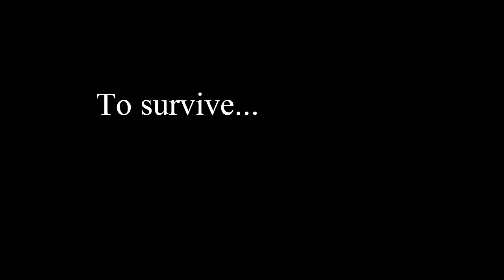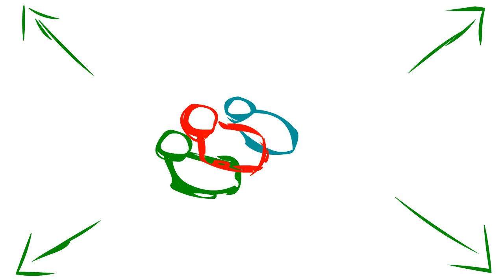Seekers Movie Trailer (Incomplete)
This is the incomplete version of my movie trailer for the Final Major Project

For some reason Flash didn't export it properly considering there was meant to be a voice right in the beginning with the narrator so I do apologize about that! I will try to fix it!

All that is left is the backgrounds and just a couple of scenes left to colour for the most part.

Voice Actors:
Sorena
Nate
FalloutKat